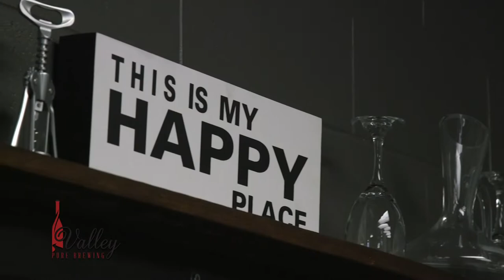Valley Pure Commercial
CHET TV and local business Valley Pure Brewing had a great time making this fun little commercial.